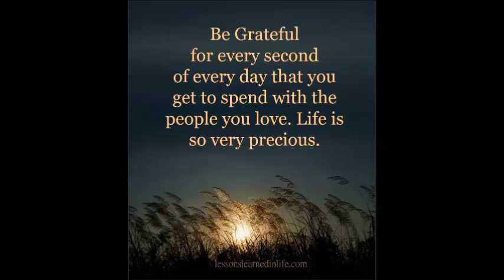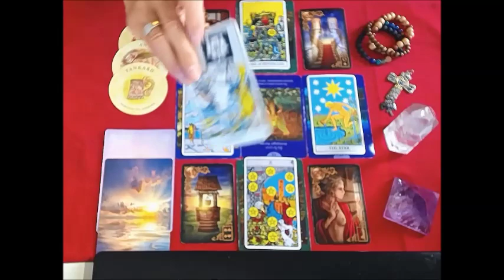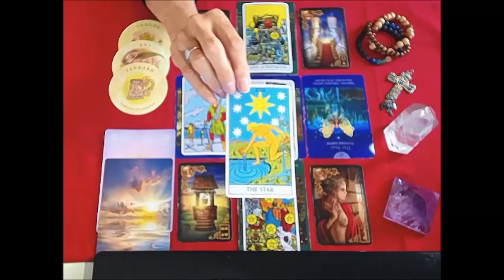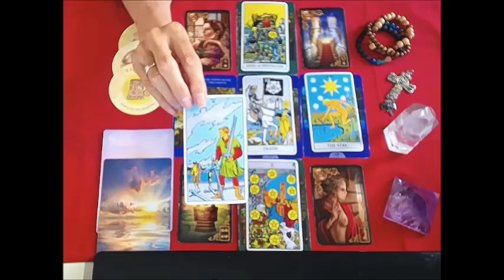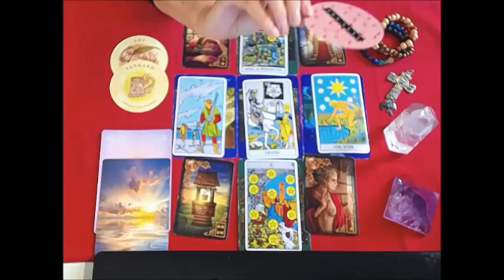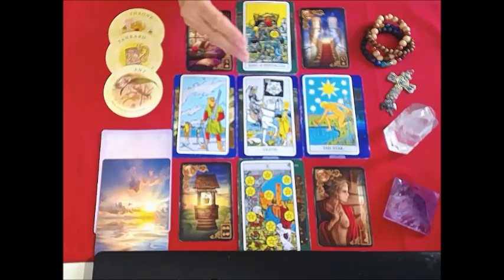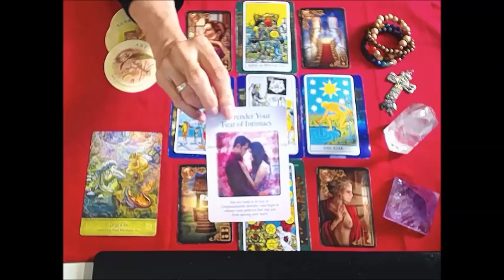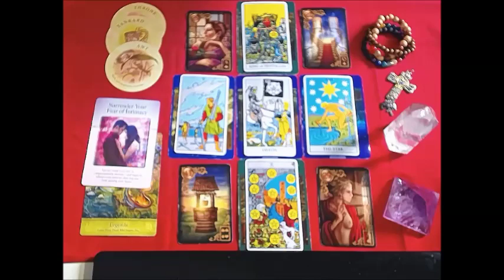* PISCES NOV.4-11 2019 * MIDAS TOUCH ! STAR POWER ! MONEY !